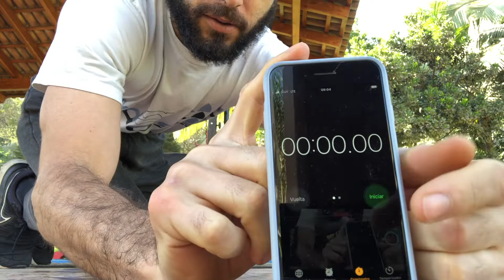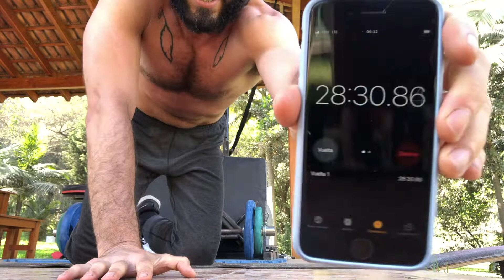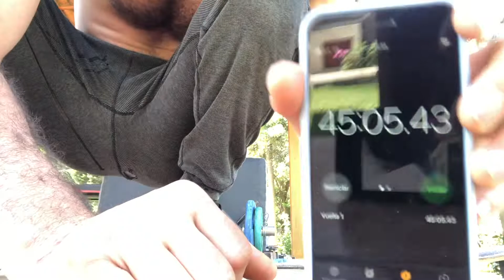500 Push Ups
Hello from Perú!

My name is Al, and this is my YouTube channel: Alive & Learning

Through this channel, I will share with you original and creative WORKOUTS & MICROWORKOUTS, accompanied by original and creative MUSIC created by yours truly!

Through this video, I share with you an intense Push Up training session, to work on endurance, strength, and more:

500 PUSH UPS

LESS THAN 50 MINUTES

GRATEFUL TO BE ALIVE!
PEACE N BLESSINGS!